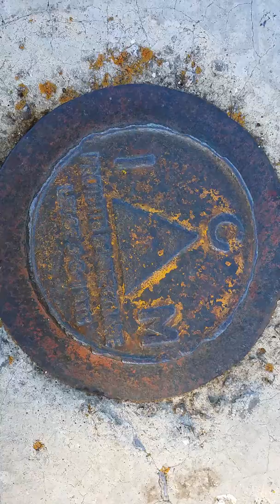Paolo Bianchetti - Vetta Monte Pollino (Basilicata)